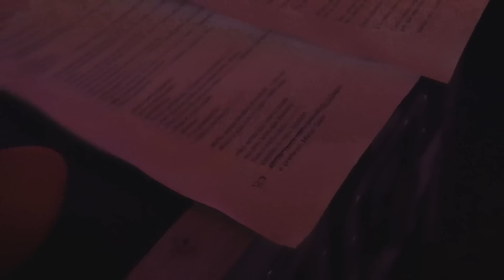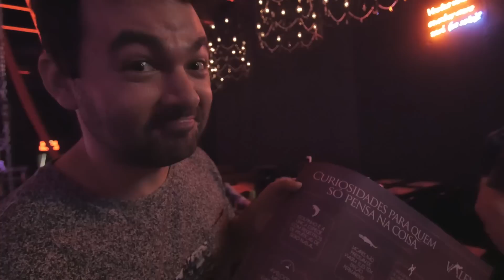MAKING OF: MEU NAMORADO É GAMER - PARÓDIA | Demi Lovato - Cool for the Summer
Gostou do vídeo? Clique em gostei e adicione aos seus favoritos!

Produção Musical: Caique Lima
Edição: Cristiano Ely
Participação : May Kreusch
Cantora: Julian Gray